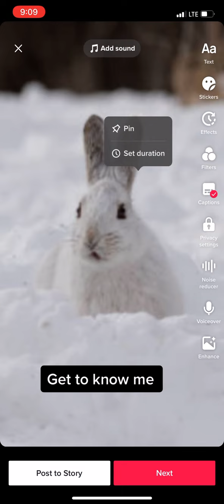Get to know me (by kurt kutz x Dunnyio)